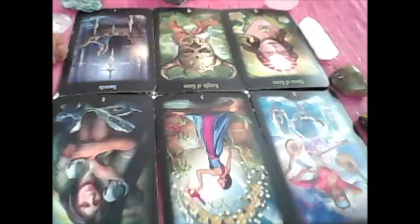Aries may 2015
Monthly Tarot cards for May 2015. help you with the energies and situations, influences that may arise in your daily life in May, Aries. x Your forecast starts at 09.46mins into video if you wish to skip past my introduction.